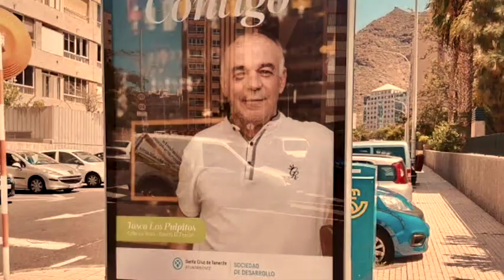Santa Cruz transforma sus calles con mejoras innovadoras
El primer tramo de la calle La Rosa en Santa Cruz ya está abierto al tráfico tras finalizar las obras de rehabilitación y modernización, marcando así el comienzo de una nueva fase de mejoras en esta arteria del barrio de El Toscal. El alcalde, José Manuel Bermúdez, junto con otros funcionarios municipales, supervisaron el progreso y anunciaron la emisión de Bonos Consumo con descuentos del 75% para estimular las compras en esta zona. Además, se están implementando medidas de seguridad vial, incluyendo la instalación de pasos de peatones inteligentes en la calle Núñez de la Peña, con el objetivo de reducir el riesgo de atropellos en diferentes puntos de la ciudad.
IARadio Ondaweek
Redacción TW.
Imágenes ilustrativas de recurso: RRSS, Pixabay, Cedidas.
Fuentes: Medios nacionales, Medios internacionales, Agencias, Gabinetes de Prensa
Locución-Voz: IA / Música original by elduendesuarez